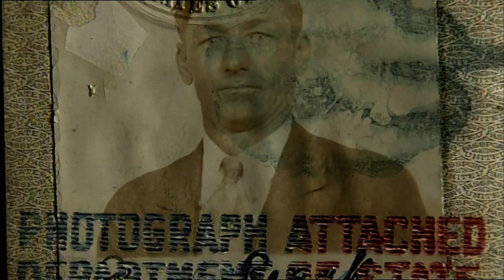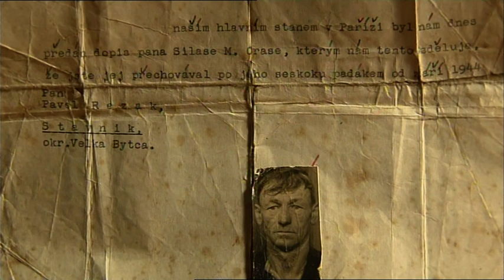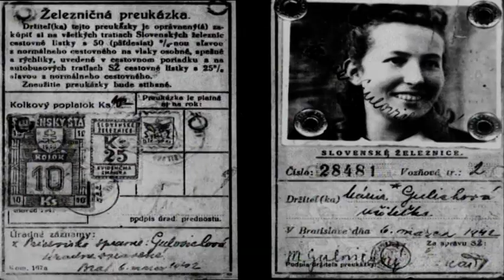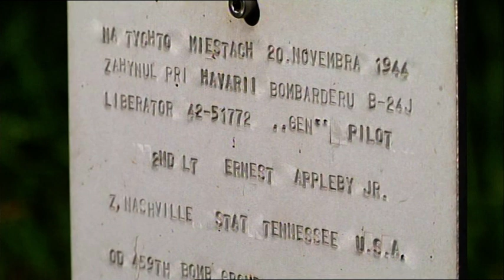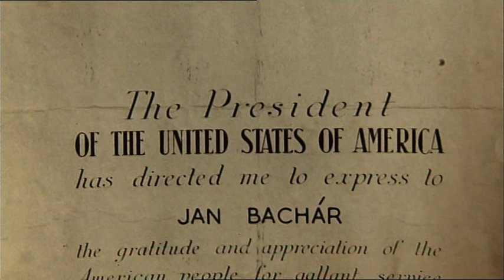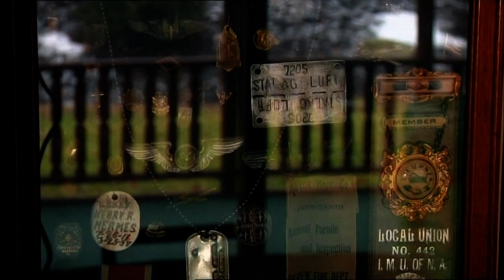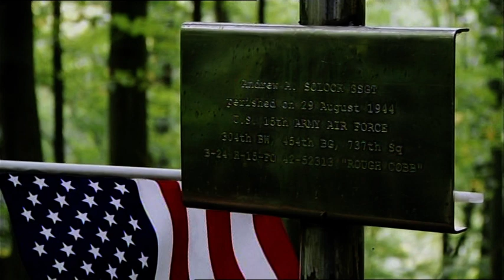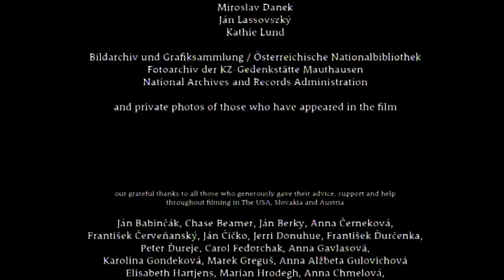The Final Mission, WWII Aviators Shot Down over Slovakia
Slovak Documentary about American aviators shot down in World War II...  "46 American bombers and 8 fighter planes crashed on Slovak territory. The Final Mission reveals unknown stories of courage and heroism of ordinary people that evoke respect and honor."